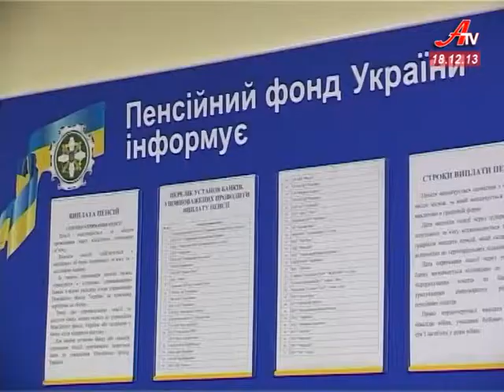За принципом «єдиного вікна» працюватиме пенсійний фонд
За принципом «єдиного вікна» працюватиме пенсійний фонд на Сумщині. Про це повідомив його очільник Сергій Грицай.  «Єдині вікна» вже працюють у чотирьох містах області і довели свою ефективність.